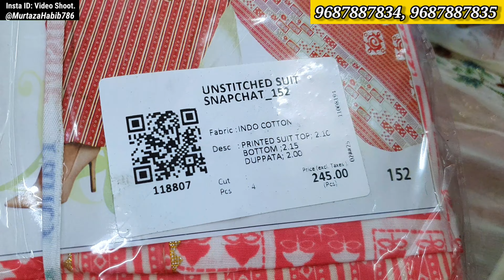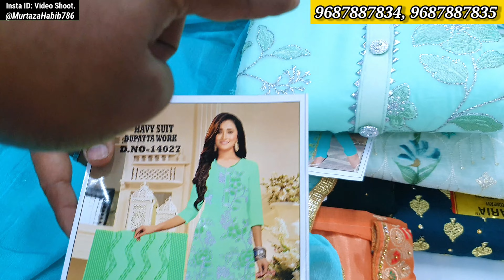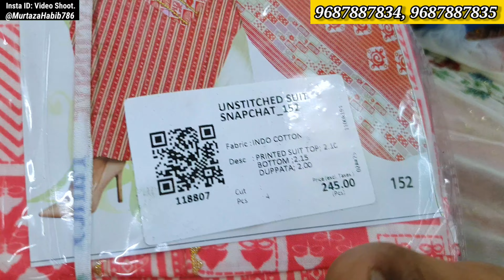Stitched and Semi-Stitched Pakistani Dress Material, Suits and Kurtis from Wholesaler in Surat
Looking to refresh your wardrobe with the latest in Pakistani fashion? Look no further than Kesariya Textile Hub! We offer a wide range of dress materials, suits, cotton suits, stitched and semi-stitched kurtis, and more - all at unbeatable factory rates. Our selection includes the latest designs and high-quality materials, ensuring that you'll always be on-trend. Shop with confidence at Kesariya Textile Hub and discover why we're the go-to destination for Pakistani fashion!
Please do visit once before buying online.